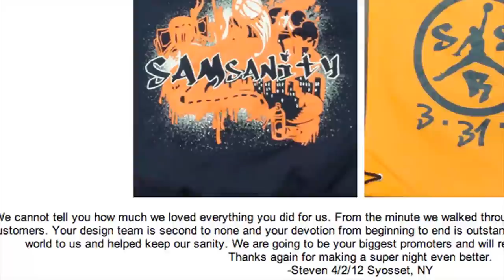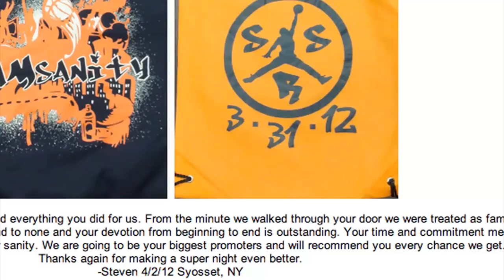The Coolest Pix: Graffiti Basketball "SamSanity"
Real Pictures. Real Ideas. Real Cool